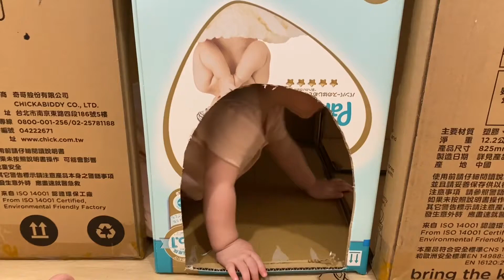MuVlogs 1Y│W4│台灣IN啦｜拿金牌｜台灣隊加油｜東京奧運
1Y0M22D-0M28D
Mom
1歲過後的粉圓，越來越喜歡模仿大人的舉動
總是拿著抹布到處擦，還會拿著湯匙阿姆阿姆的假裝吃東西
活動力大增的她，最近很愛爬上爬下
靠著小矮凳的幫忙，小短腿終於得以爬上覬覦已久的沙發
教了她多次總以為她沒聽進去的兒歌Head Shoulders Knees and Toes
在學會自己按音樂書以後，竟然還會自己照著歌詞比手畫腳
原來之前的努力沒有白費啊
Dad
羚羊配金牌爽啦，不喝18天好想喝金牌啦，台灣加油!
BGM
Marxist Arrow - Twin Musicom